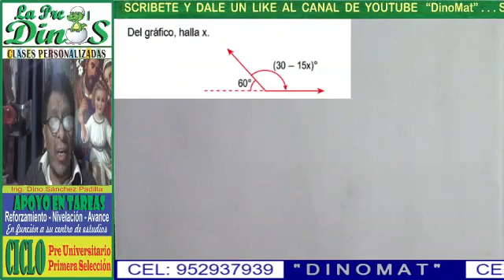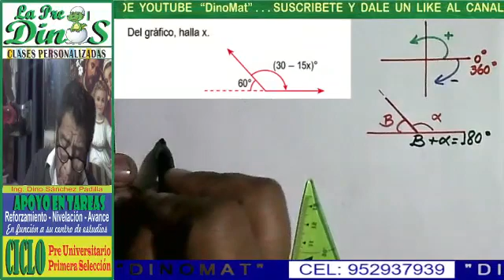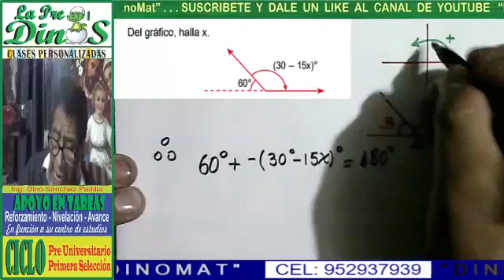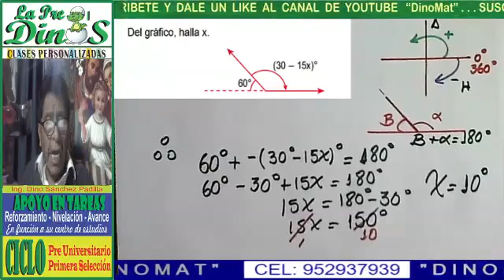SISTEMA DE MEDICIÓN ÁNGULAR 44